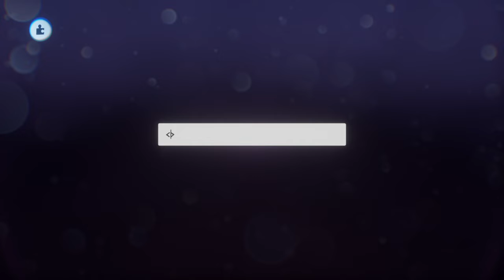Really bad Imp Cursor Speedrun | Dreams™| Around 7 Mins, 30 Secs